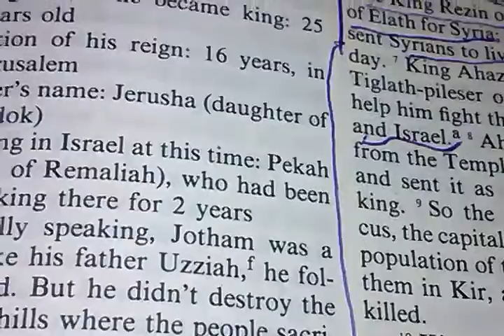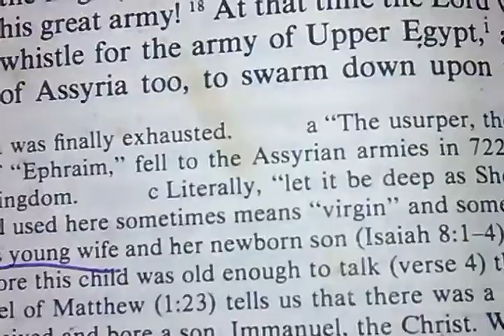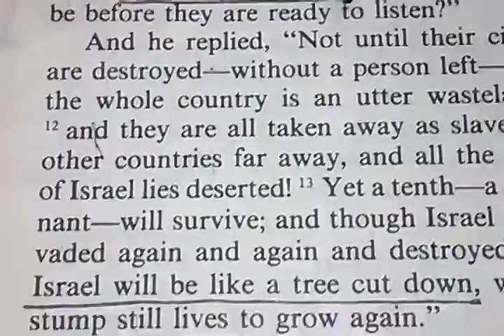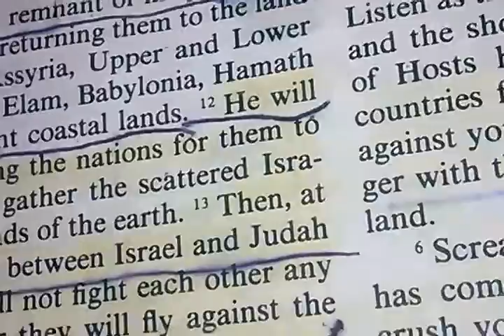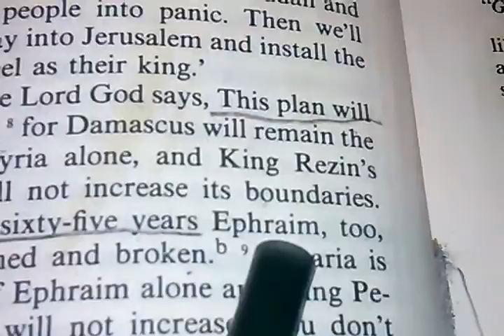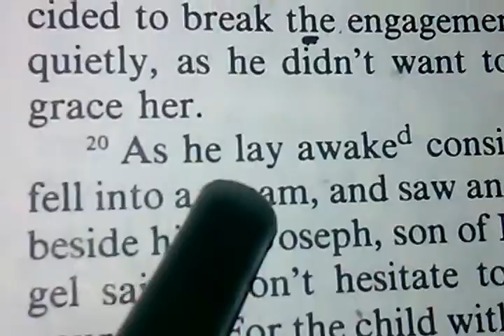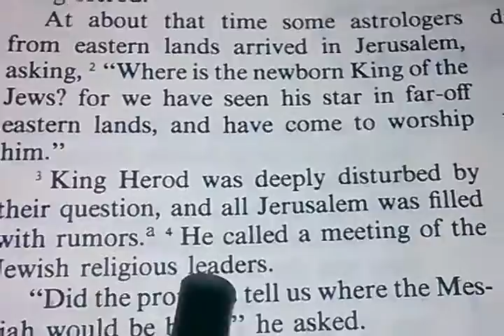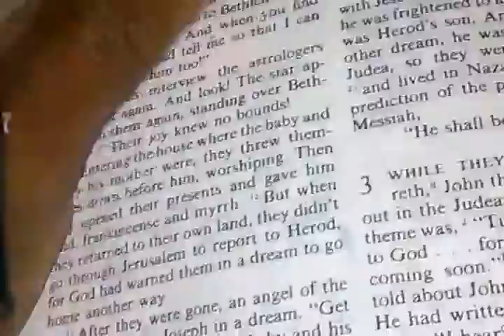THE END OF JESUS THE BABY BIRTH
YAH NEWS EXPOSÉS THE EUROPEANS DECEPTION AGAIN